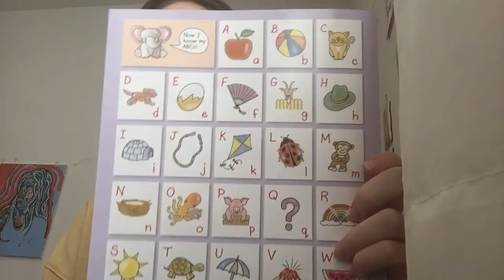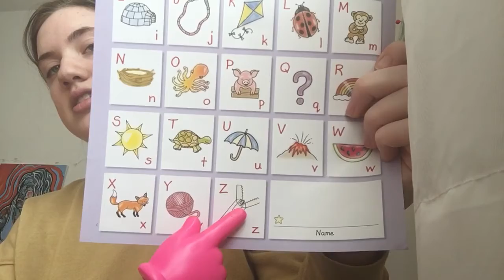Alternate Agenda Alphabet Sounds